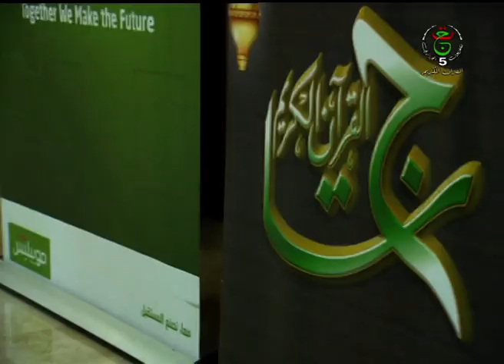يوميات تاج القرآن الكريم